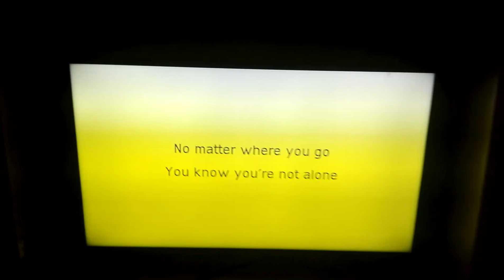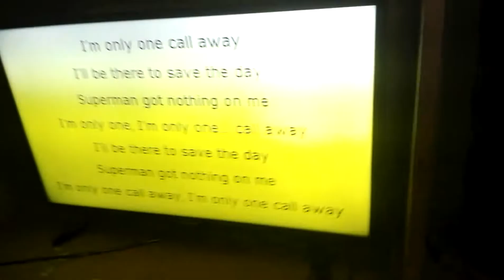Feast Light Butuan - Pulido Emissary: Count on Me